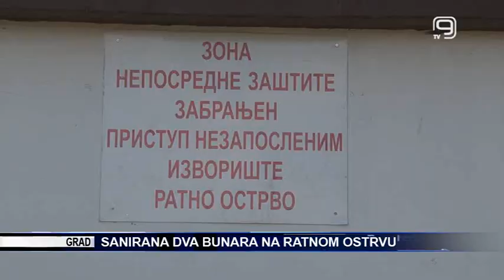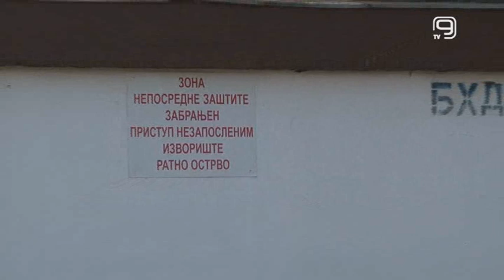TV KANAL 9, NOVI SAD: SANIRANA DVA BUNARA NA RATNOM OSTRVU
Dva reni bunara su rekonstruisana na izvorištu Ratno ostrvo u Šangaju, koje je i ujedno i najveće izvorište pijaće vode za Novi Sad.